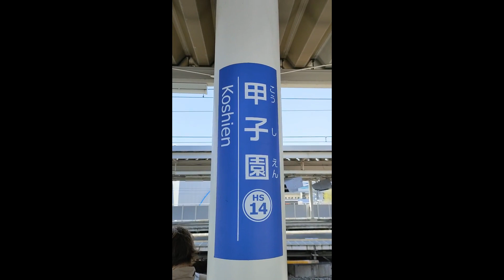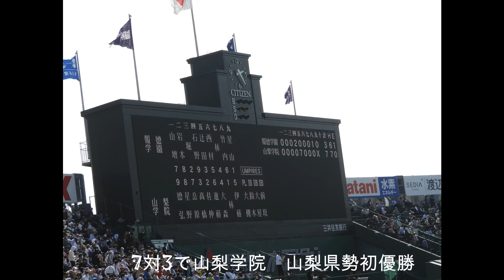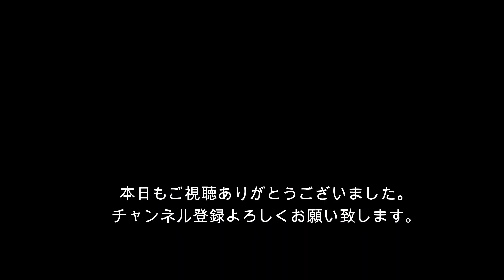阪神電車 甲子園駅 アゲアゲホイホイ炸裂